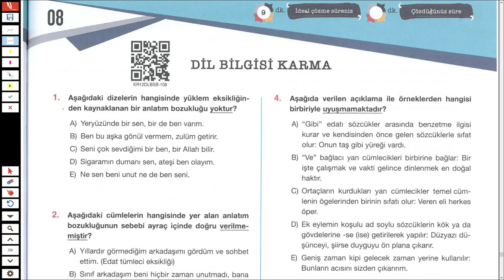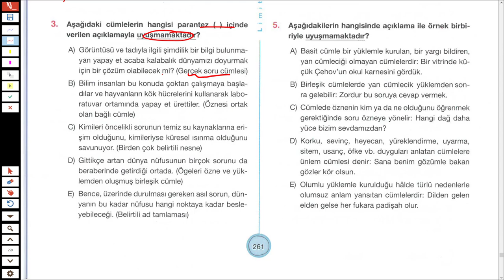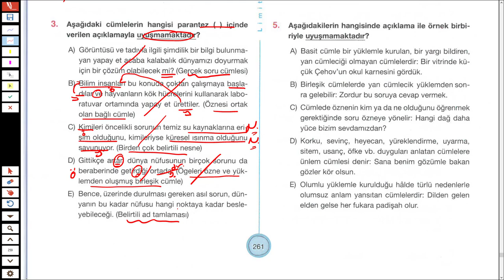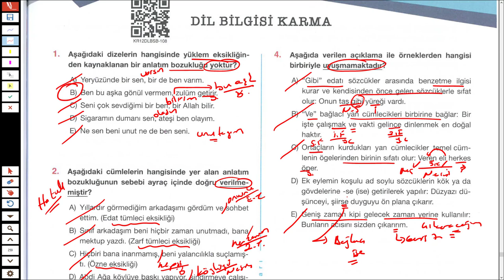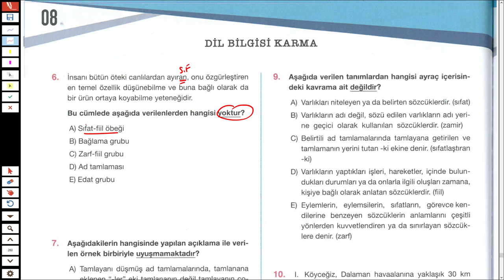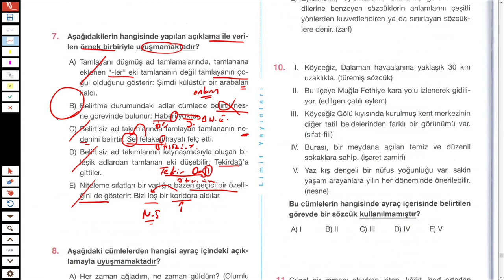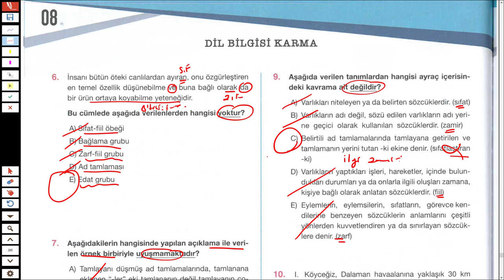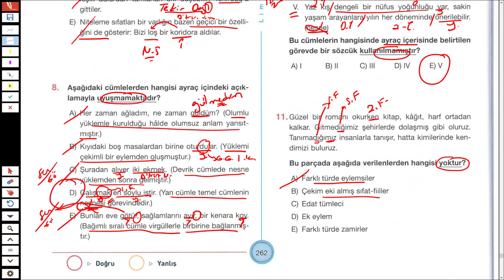LİMİT YAYINLARI - LİMİT KRONOMETRE DİL BİLGİSİ SB - DİL BİLGİSİ KARMA TEST 08